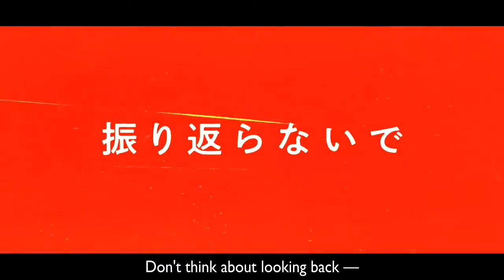SPYAIR "Orange" x Haikyuu!! MV (English lyrics)